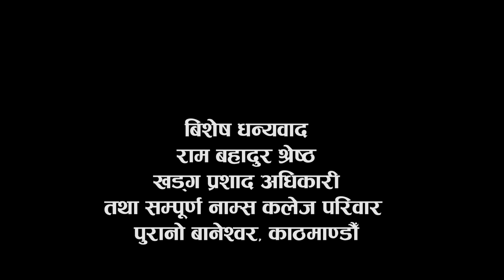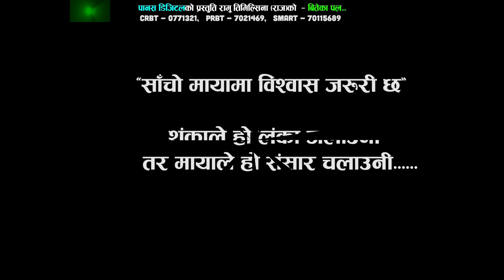New Lok Dohori 2075/2018 | Biteka Pal - Kulendra B.K. & Devi Gharti Ft.Sarika K.C. & Ramu Timalsina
New Nepali Song Video 2018/2075 "Biteka Pal" By Kulendra B.K. & Devi Gharti  only on Music Nepal official YouTube channel.

Right for this video is provided by Panas Digital Udhhog Pvt Ltd.

Nepali Lok Dohori Song - Biteka Pal
Singer –  Kulendra B.K. & Devi Gharti
Lyrics – Nishan Baniya
Artists – Sarika K.C. & Ramu Timalsina (Raj )
Director – Nishan Baniya

🎧Listen Live!